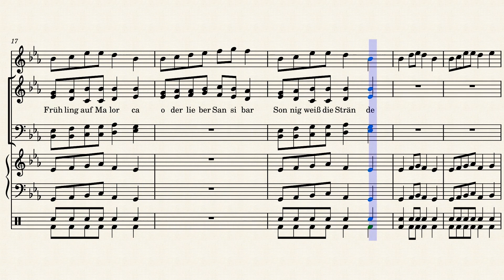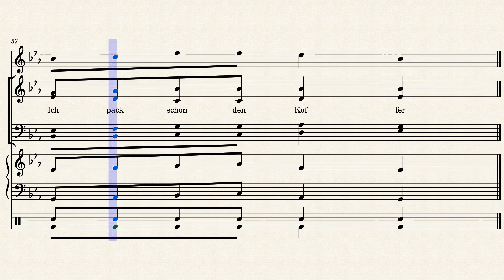Reisefieber von Ballmann Otmar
Fernweh für gem. Chor mit Begleitung